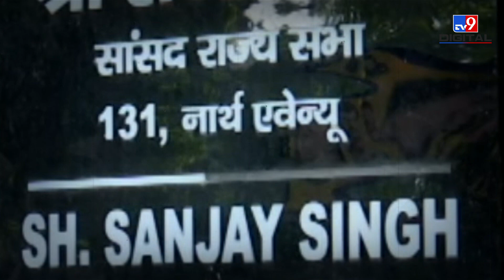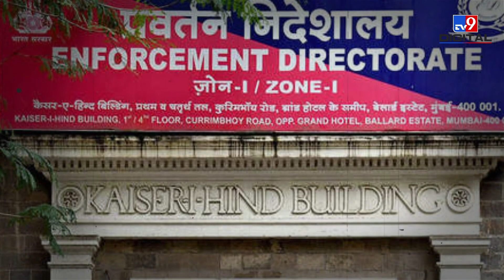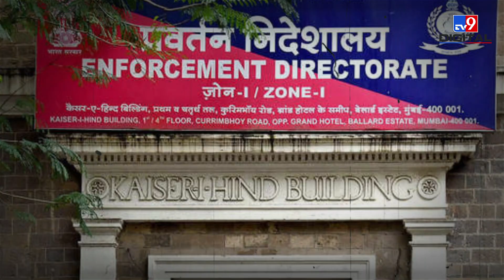Manish Sisodia के मामले में Supreme Court की Modi और ED को तगड़ी फटकार! | AAP Delhi